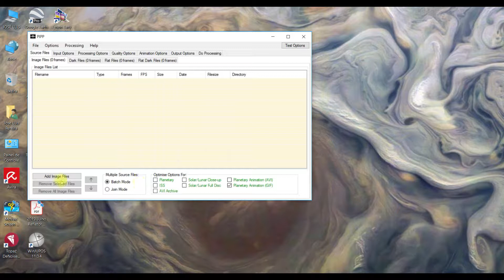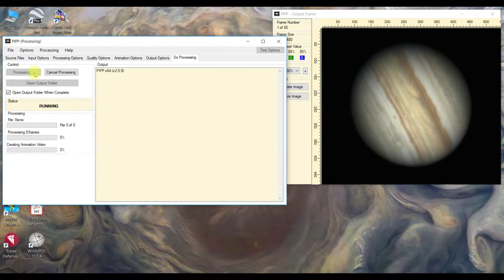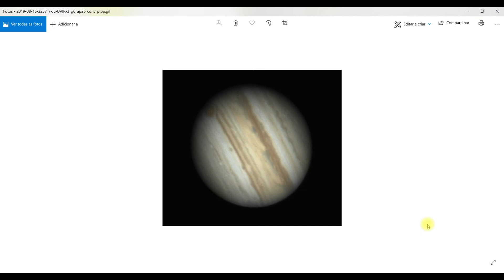Como fazer uma animação de Júpiter formato GIF usando o PIPP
65 frames somados a taxa de 10 fps. Avis de 60s com intervalo de 60s. Período de 2h40m de rotação.
Newton 225mm f/6 + Pmtv5x+ASI224MC+UVIRcut filter.